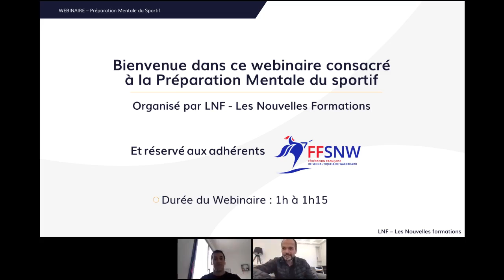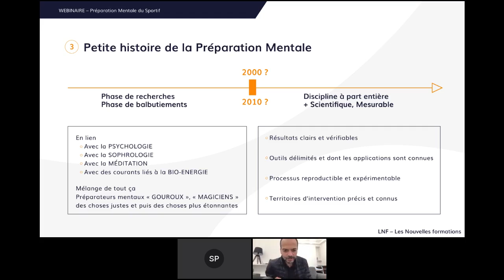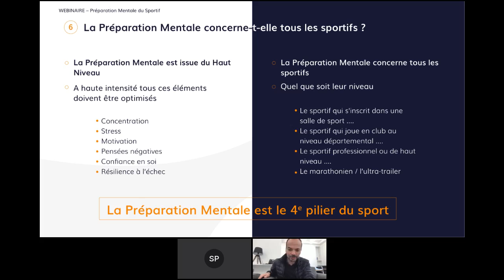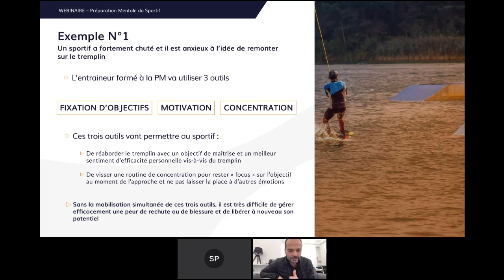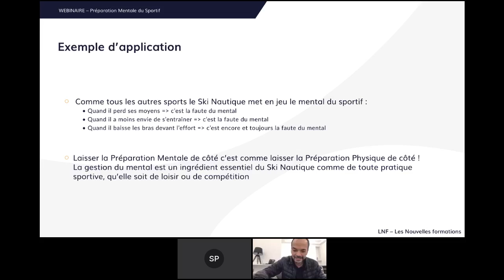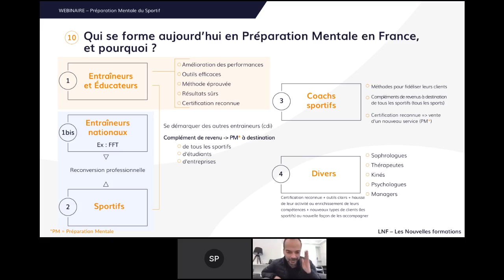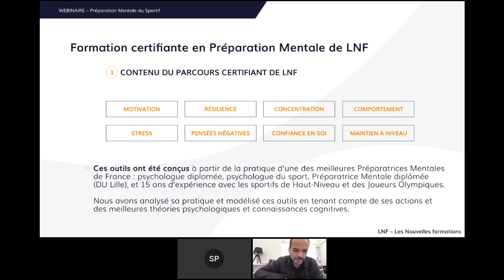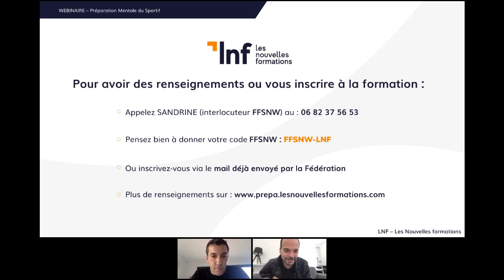Webinaire Préparation Mentale - LNF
Replay du webinaire de présentation de la formation en Préparation Mentale du vendredi 13 novembre organisé par LNF - Les Nouvelles Formations